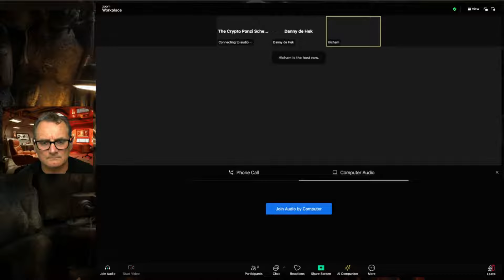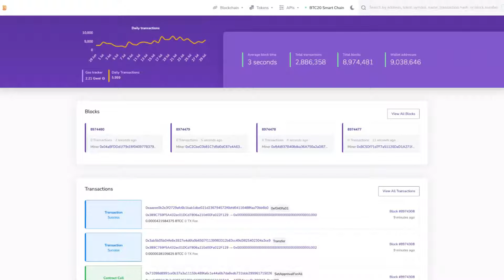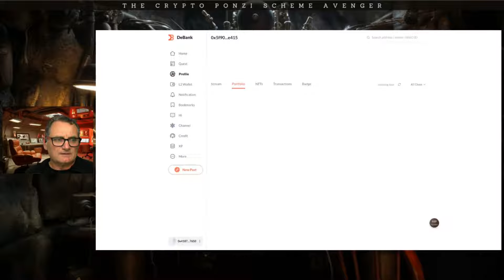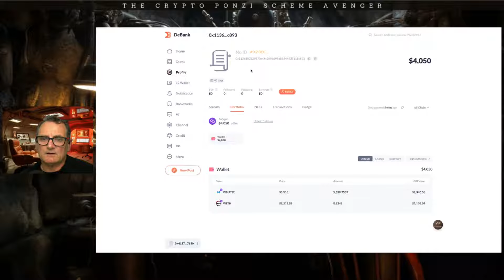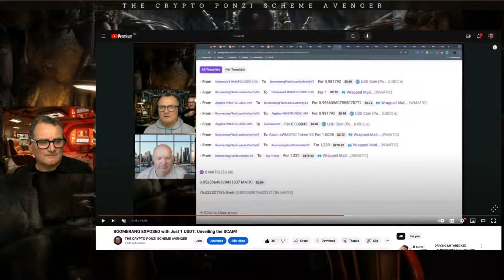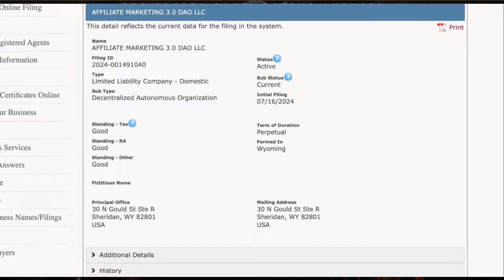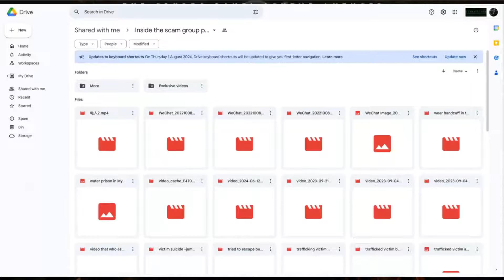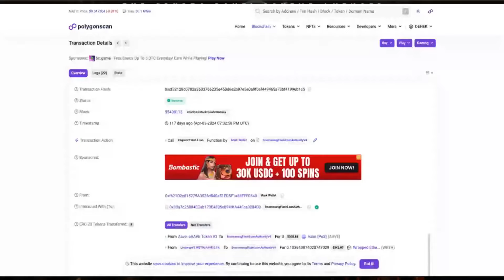EPIC SHOWDOWN: Hicham Elhaous vs. Danny de Hek! Unmasking Satoshi – The Boomerang Battle Begins!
Welcome to "The Crypto Ponzi Scheme Avenger" channel! I'm Danny de Hek, aka The Crypto Ponzi Scheme Avenger. Our mission is to shame anyone running or promoting Ponzi schemes or scams, creating as much public awareness as possible to save mum and dad investors from losing their kids' inheritance to the multilevel marketing bottom feeders of the world.

In this explosive video, we stormed a Zoom meeting with about 35 French attendees promoting the known Ponzi scheme BOOMERANG. The meeting was led by Hicham Elhaous, who was awaiting the arrival of Shavez Anwar. We exposed the scam, presenting evidence, but they refused to listen. The Avengers' intervention forced the meeting to shut down and reschedule.

*ZOOM MEETING ATTENDEES*

Hicham Elhaous and Danny de Hek

In this video, we delve into a crypto arbitrage trading company that's raising eyebrows. They launched with a bang, claiming to have crashed the Polygon network. But as we dug deeper, we discovered that their smart contract could only handle 20 transactions per minute, yet it was bombarded with 300 transactions. The result was a massive backlog where most trades paid out a mere $0.30-$0.50.

Given the company's history and grandiose claims, we're still trying to piece together the actual scam in play. The Avengers and I have tracked $362 million worth of sales, making this potentially one of the biggest scams ever. Despite uncovering a new liquidity funding wallet just three days ago, the new contract address at launch lacks any liquidity and only shows payouts.

We also stumbled upon crucial evidence: multiple wallet addresses used for funding controllers.

These wallets are misleading people into believing they're engaging in arbitrage trading. In reality, our investigation reveals that the money isn't coming from arbitrage trading as claimed.

*LINKS:*

Shavez, a well-known figure in the crypto world, aimed to establish a Decentralized Autonomous Organization (DAO). In the U.S., only Wyoming recognizes DAOs legally. Shavez applied on behalf of WAAS, branding the project "Affiliate Marketing 3.0." Initially, his DAO received approval, but things quickly unraveled when it was discovered that the DAO lacked a valid public identifier—a serious oversight considered fraudulent under Wyoming law.

*THE LEGAL FALLOUT:*

The notice highlighted that providing false information or failing to correct it is a violation under Wyoming Statute § 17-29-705(c)(iii). This led to the DAO forfeiting its legal status, rendering it defunct. Despite being given 60 days to rectify the issue, Shavez failed to comply, emphasizing the crucial need for regulatory compliance and transparency in the crypto industry.

*SUPPORT AND RESOURCES:*

Your contribution fuels my creativity and helps me produce great content. Thank you for your generosity!